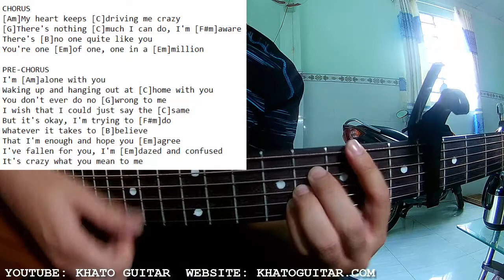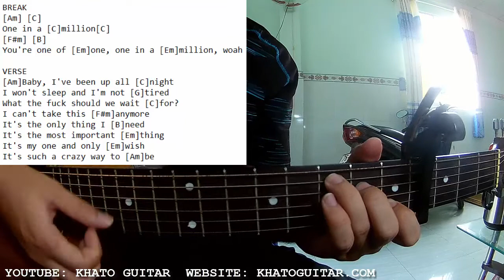Rex Orange County - ONE IN A MILLION | Karaoke Instrumental